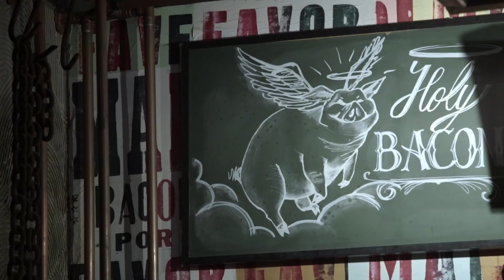Curta a comida de verdade e descubra receitas deliciosas de Hellmann´s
O @cozinhadejack selecionou, o Fi do Holy Burger criou e Hellmann´s trouxe receitas únicas e com sabor de verdade!
Chega de comer só com olhos!
Confere aí no vídeo e vem pro real com Hellmann´s.